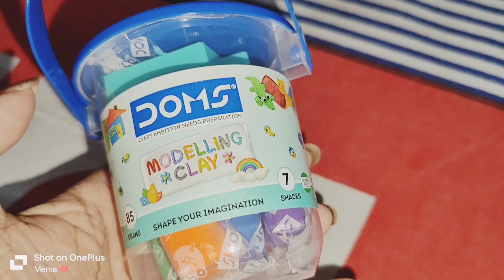জীবন এ যতো টা পেয়েছি তাতেই খুব খুশি ||আজ সব রান্না মা করলো 😋 ||কি কি করলো মা? || mema's wonderland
এই ভিডিও তে আমি দেখালাম আজ আমি সারাদিন এ ki করেছি, আজ মা সব রান্না নিজে করেছে, কি করেছে সেটাই share করলাম.

যদি আমার ভিডিও ভালো লাগে কিংবা আমি দিন এ কি করি সেগুলো যদি দেখতে ভালো লাগে তবে অবশ্যই আমার পাশে থেকে support করুণ এবং আমার চ্যানেল টা Subscribe করে like, comment share করুন.

Stay with MEMA'S WONDERLAND and keep supporting
Don't forget to :